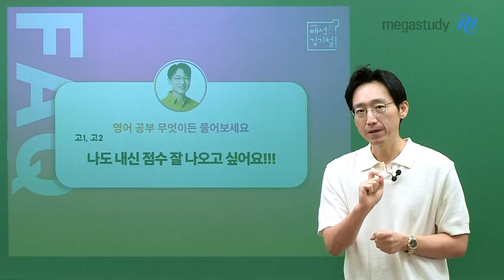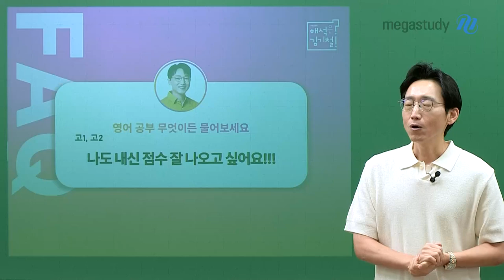[메가스터디] 영어 김기철쌤 - 고1, 고2 성적이 오르는 여름방학 학습법!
내신 성적을 올리기 위해서는 예습이 중요합니다!

그럼, 예습을 하기 위해서
여름 방학 동안 해야 할 영어 공부는 무엇일까요?
 영어 역량 키우기!

성적을 확실하게 올리기 위한 여름방학 학습법 기철쌤이 알려드립니다!

♥ 여름방학 학습법이 궁금한 고1, 고2 학생들! 기철쌤 Q&A로 찾아오세요 ♥